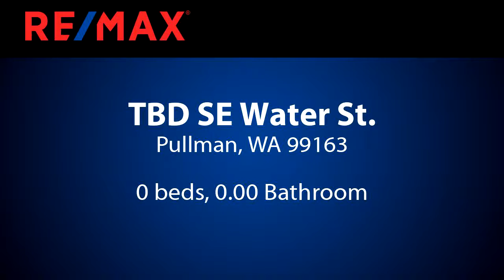Homes for sale - TBD SE Water St., Pullman, WA 99163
Buildable treed residential lot in City of Pullman.  50' x 140'. Lot is being offered to buyer of residence adjacent first.

Bedrooms: 0
Bathrooms: 0.00
Square Feet: 0
Price: $80,000

For more information about this property, please contact J Craig Lester at or . You can also text 5815283 to 67299.

09/13/2019 09:03:46 am

Last modified: